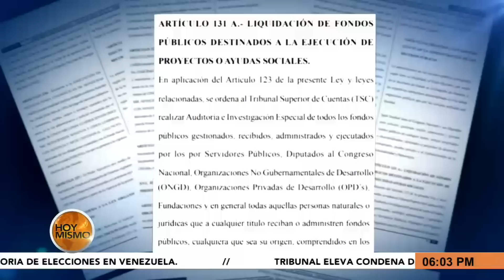Nacionalistas rechazan denuncia de la MACCIH